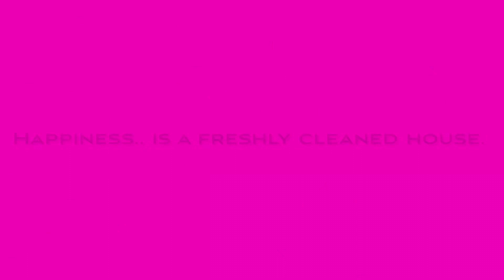AFTER WORK SPEED CLEANING 🧹 Published 3 February 2021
Welcome to my first cleaning video.

Clean with me after work in this video.
If you’re into speed cleaning,this is the right cleaning motivation video for you!